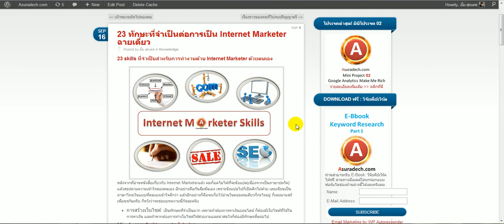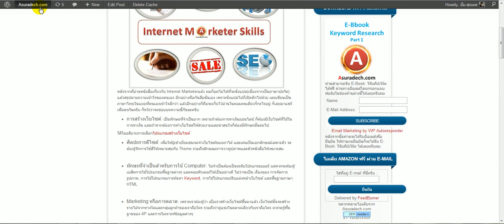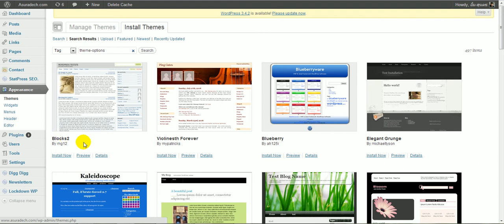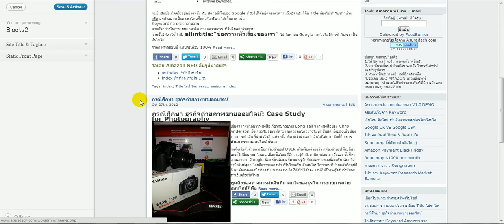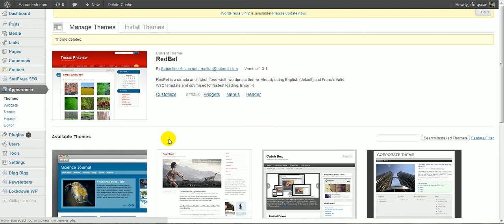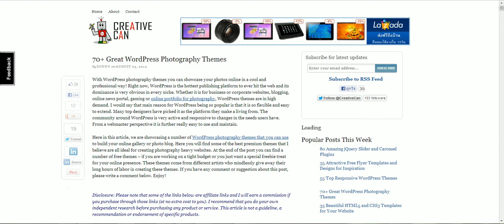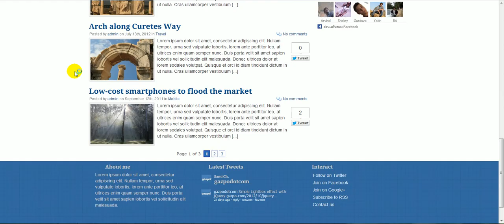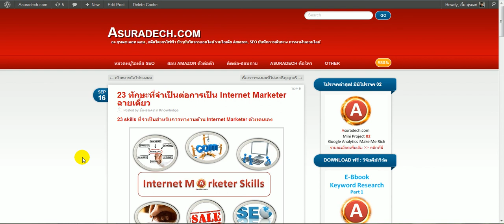การออกแบบเว็บ Blog ด้วย WordPress Theme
การออกแบบ Weblog หรือ Blog ด้วย WordPress Theme ซึ่งเป็นหนึ่งในทักษะสำคัญสำหรับการเป็น Internet Marketer ฉายเดี่ยว
ต่อเนื่องจากบทความ 23 ทักษะที่จำเป็นต่อการเป็น Internet Marketer ฉายเดี่ยว